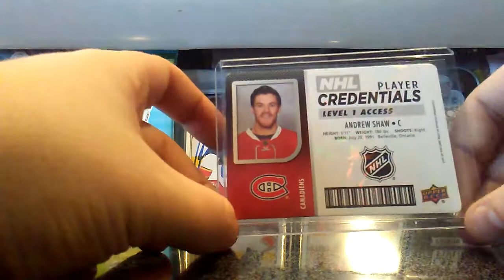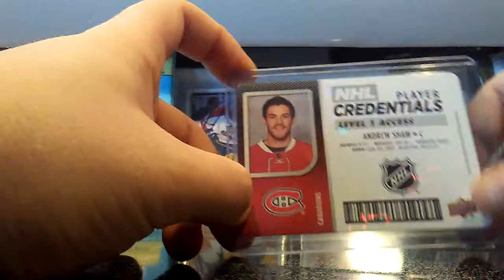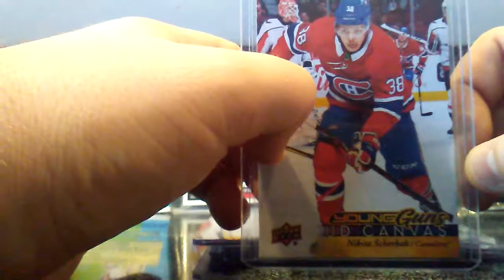Mailday Cartes Hockey Barzal Rookie + Lot Habs Pc!!!